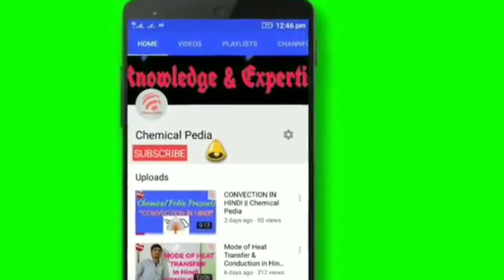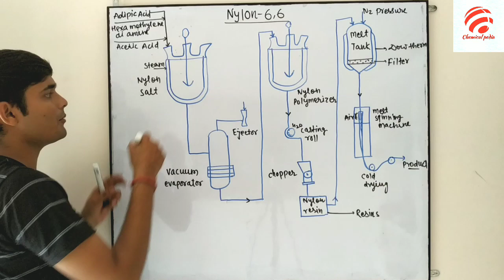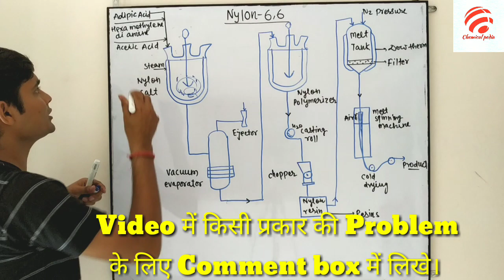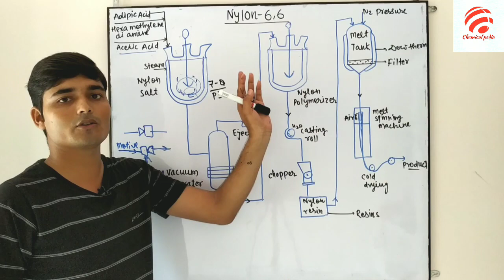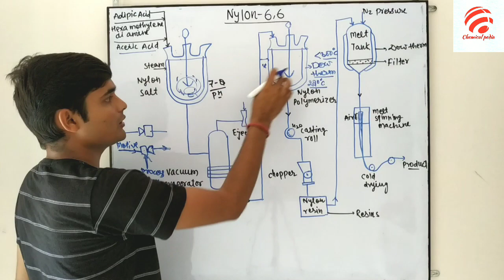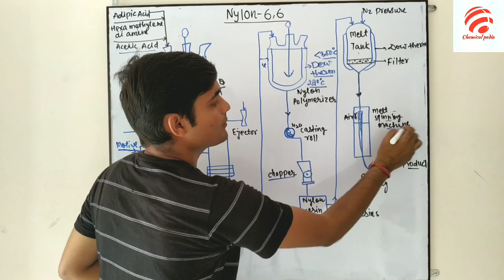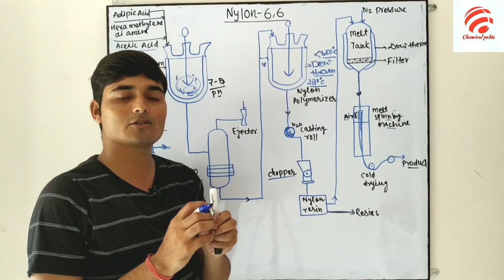Nylon 6,6 manufacturing process || Chemical Pedia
Manufacturing of nylon 6,6 in industry.